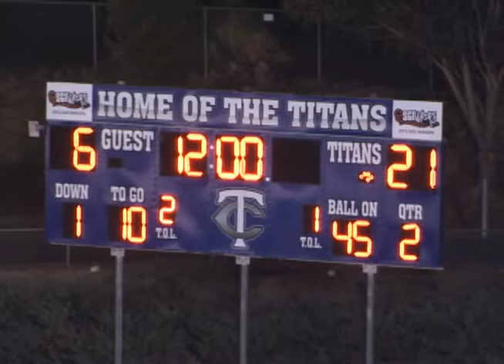HSGT: Lakeside 12, Temescal Canyon 35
Lakeside 12, Temescal Canyon 35